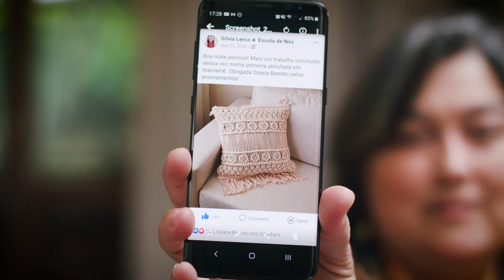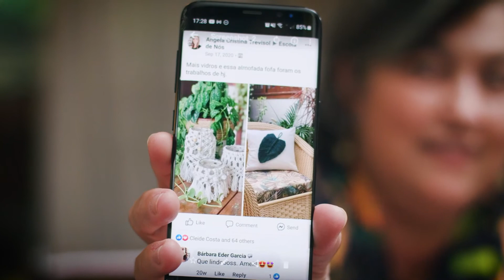TIPOS DE ALMOFADA DE MACRAMÊ PARA VOCÊ USAR NA SUA CASA!